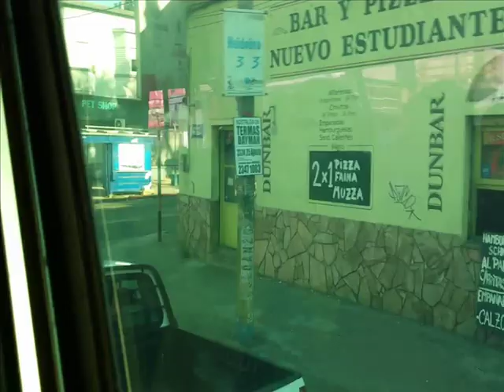Coche 295 de ONDA. Última salida de la exposición en el MUME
Audio: Chamarrita de la ONDA, de Ricardo Ismael, a quién corresponden los derechos de la canción.